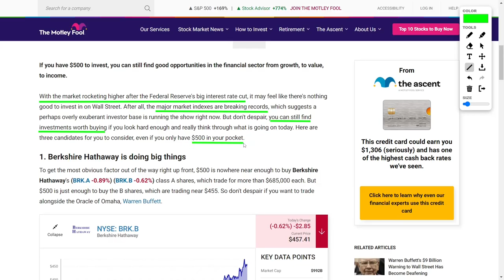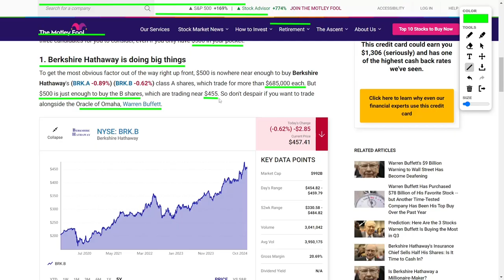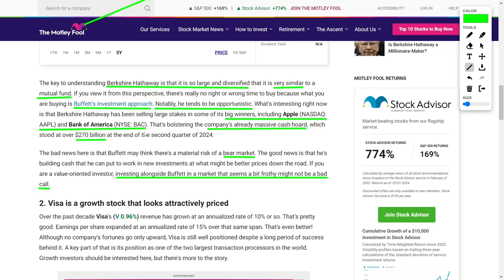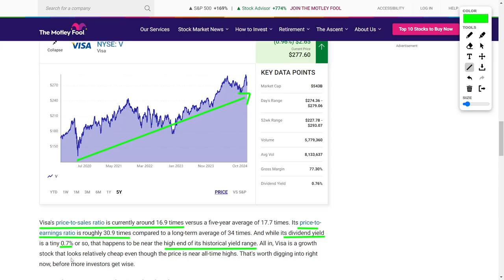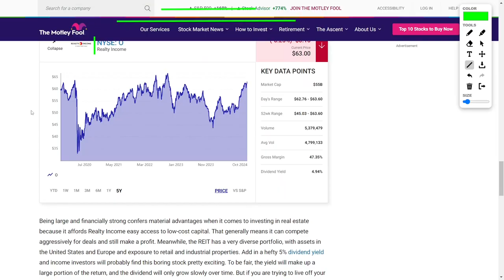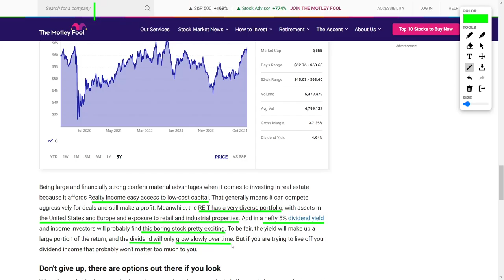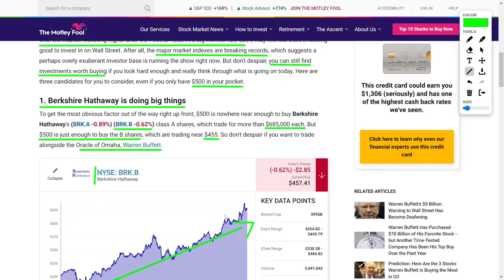Top 3 MUST-BUY Stocks for October 2024! Best 3 Stocks to Buy in October Before It's Too Late!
What's up, investors?! Today, I’ve got THREE stock picks that are PERFECT if you’ve got just $500 to invest! First, you can buy Berkshire Hathaway’s Class-B shares and follow Warren Buffett’s EPIC investment strategy. Next, Visa is a growth powerhouse, primed for the future of digital payments. AND Realty Income, the king of monthly dividends, is delivering a FIVE PERCENT yield, making it a top pick for income investors.